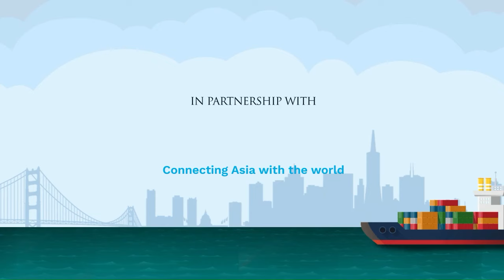#14 Suez, Panama, geopolitics and union disputes: A shipper’s guide to risk in 2024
In this episode, produced with the support of Dimerco Express Group, host Mike King and guests examine the multiple challenges facing international trade in the early days of 2024 as supply chain disruptions mount and container shipping freight rates soar.
The prime cause of these disruptions is attacks on container shipping services by Houthi rebels based in Yemen. These are prompting carriers to divert vessels away from Bab-el-Mandeb, the strait which acts as the gateway to the Red Sea and the Suez Canal, a key global artery for trade.
Instead, ships are now steaming to Europe and the US via the Cape of Good Hope, adding weeks on to journey times, and threatening to soak up the liner industry’s excess capacity.
Already container shipping rates are spiralling, even on trades such as the trans-Atlantic and Asia-US West Coast where services are, in theory at least, not being directly affected.
Economic headwinds, geopolitical turmoil, low water on the Panama Canal, and the threat of union action at US east coast and Gulf coast ports are also casting a chaotic shadow over shipper supply chains in early 2024. As Mike and guests discuss, all these factors are driving up risk levels for shippers, changing the focus of supply chain procurement professionals from cutting costs to mitigating disruption.
Guests
Mark Szakonyi, Executive Editor, Journal of Commerce
Jon Gold, VP for Supply Chain and Customs Policy, National Retail Federation

Episode in more detail:
JOC’s take on the new Suez crisis (2.21)
Freight rates surge contagion (3.39)
The implications of vessel diversion (7.08)
Mitigation strategies for retailers (11.41)
Panama Canal water shortage (13.26)
Are shippers 2024’s biggest losers? (15.13)
China+1 & low-cost vs supply chain resilience (17.35)
Geopolitical risks in 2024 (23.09)
Value chains and democracy vs autocracy (24.44)
The future of globalisation (28.12)
The US elections (30.06)
US east coast dockworker strike threat (34.44)
Retailers shift cargo to West Coast (38.14)